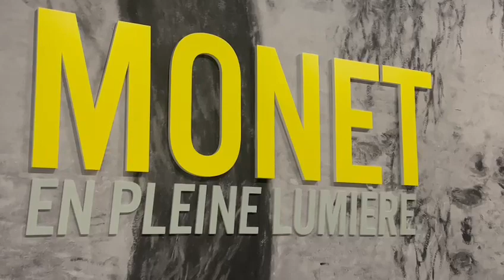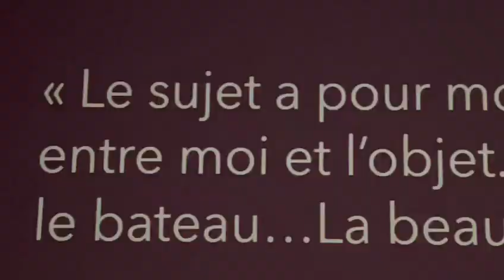La Bordighera di Monet rivive al Grimaldi Forum di Monaco